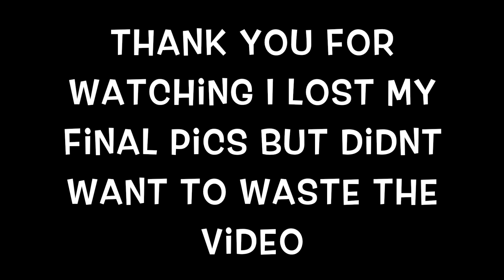Get ready with me using Senegence products for a sweat/water proof gym look by Lindsay Saenz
Hey everyone wanting product details feel free to message me on here or email me I do sell Senegence so if you are looking to purchase some of these products please email me.

check out my web site for fitness programs and beauty tips

music is from i movie